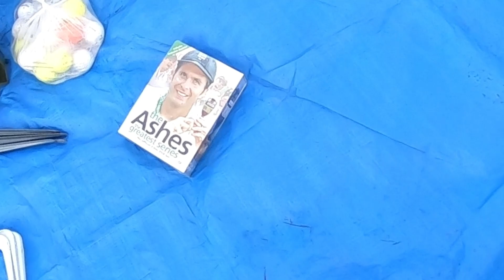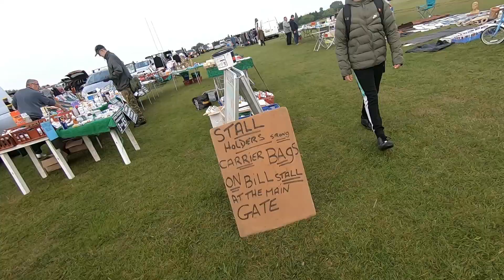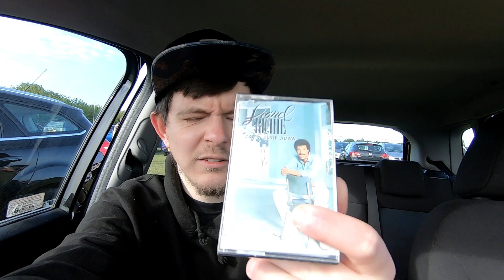I tried the local Saturday carboot but....? | Saturday 14th May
Decided to go down to a local Saturday carboot to see what I could find. This carboot is really hit and miss. Still got out and took the risk.